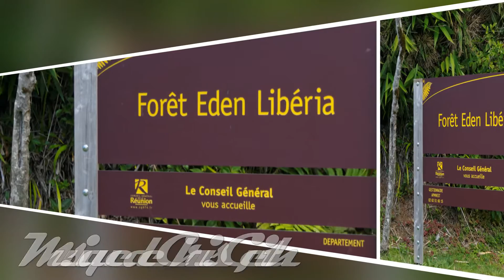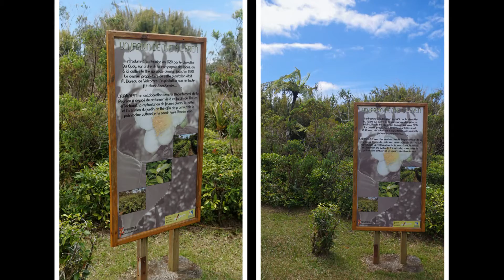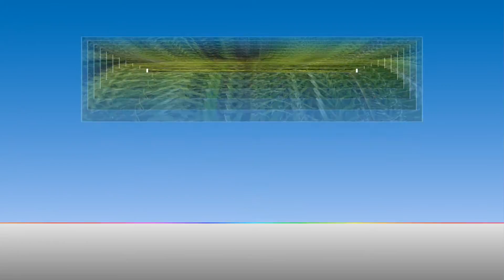Le site de l'Eden à l'île de la Réunion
Le magnifique site de l'Eden à l'île de la Réunion avec de superbes points de vue sur la côte Est en diaporama photos. Déjà + de 200 clips de diaporamas photos nature en musique, sur la beauté vue de l'intérieur des 2 îles "soeurs" que sont l'île de la Réunion et l'île Maurice, par le photographe amateur autodidacte, chasseur d'images passionné, et mélomane Robert Gebavi. Présent sur Facebook également, avec une page dédiée à la photographie sur les îles soeurs, voici le lien :
Merci bien, et j'attends vos commentaires.
Si vous avez apprécié, visitez et ou